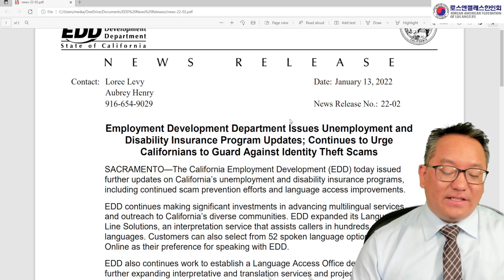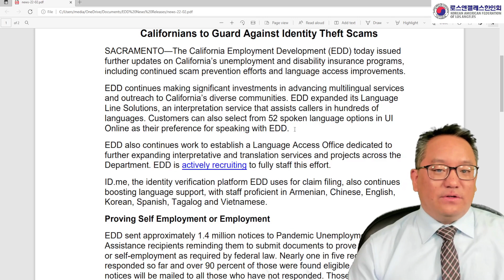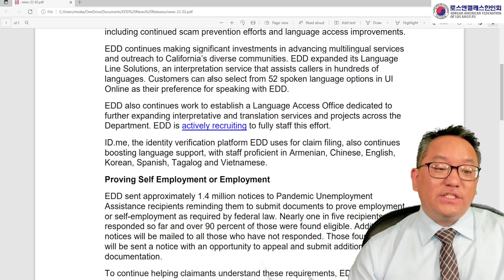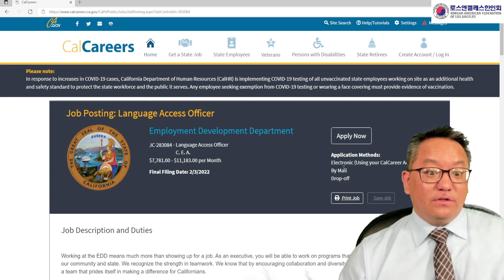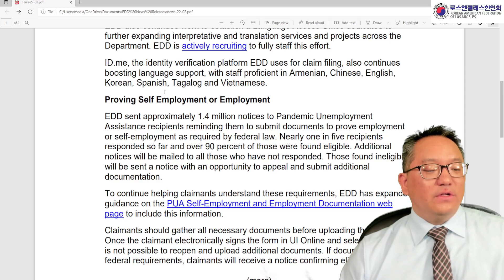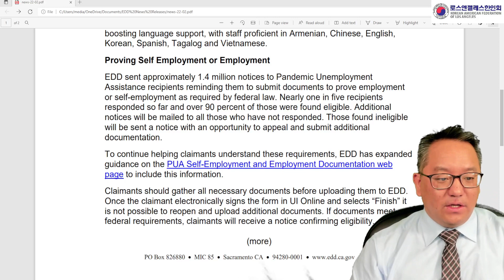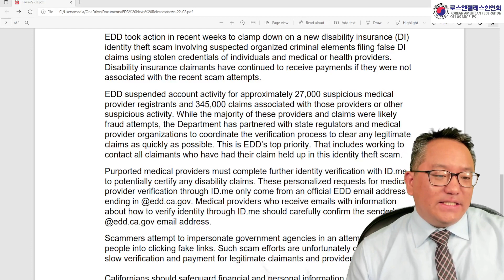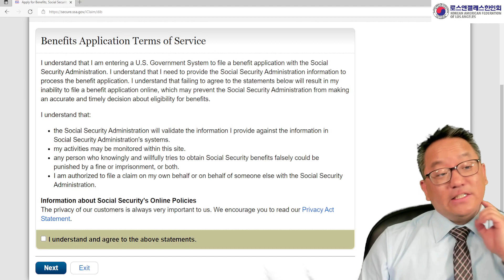1/18/22 - EDD Weekly 뉴스 업데이트 - 이디디, 여러 언어 통역 (한국어 포함) 프로그램 확대, SDI (가주 장애보헙) 사기 늘어나, 어카운트 종료